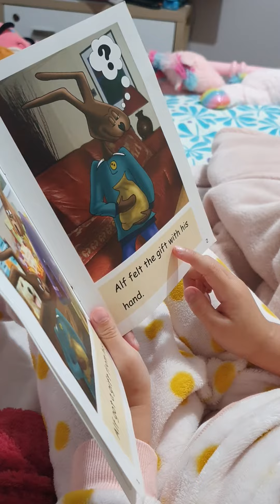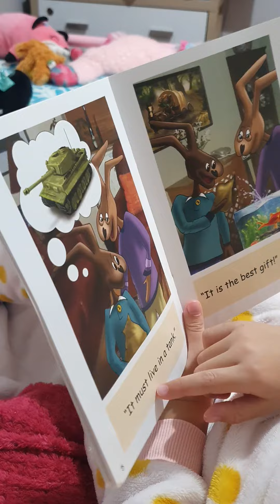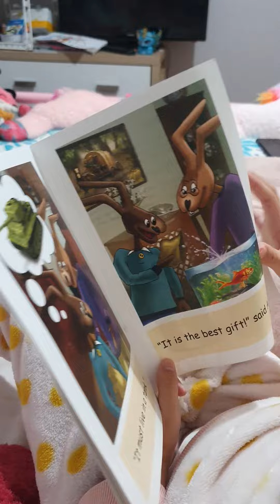The Gift (practice reading my 5yrs old daughter)